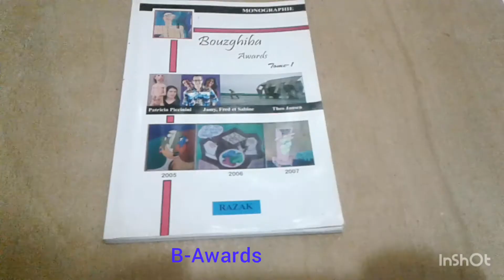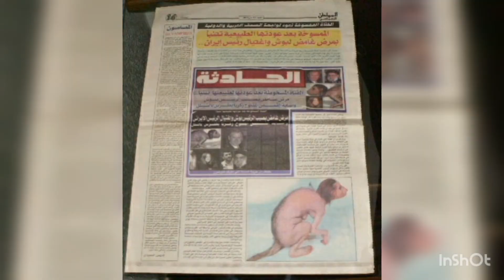Patricia Piccinini 1ère lauréate.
Patricia une faiseuse de miracle malgré elle.
Ces créatures morphologiquement repoussantes pour les uns et attirantes pour les autres, sont  d'une  teneur ambivalente et intterrogative, puisqu'elles charrient  tout un tourbillon de questionnements sur l'avenir de la race humaine.
RAZAK